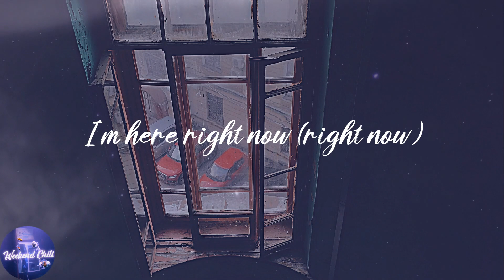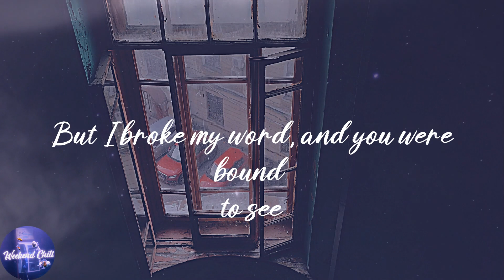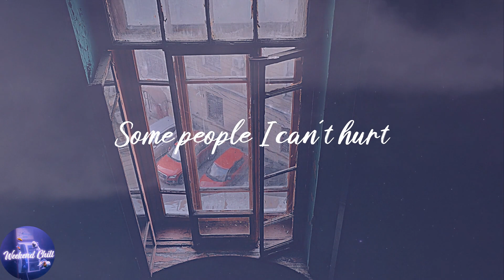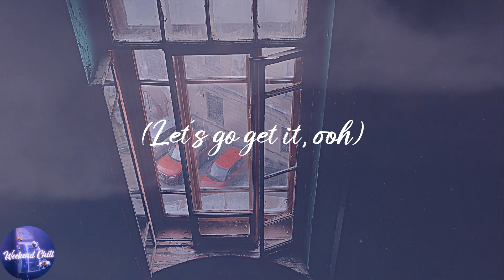WILLOW - Wait a Minute! (Lyrics)